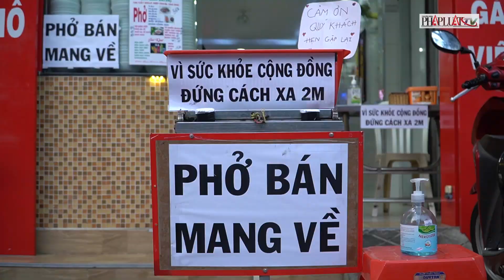Độc đáo: Dùng ròng rọc bán phở tránh COVID-19- PLO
Dùng ròng rọc bán thức ăn, chuyện như không tưởng nhưng lại đang hiện hữu giữa lòng Sài Gòn trong mùa dịch Covid 19…